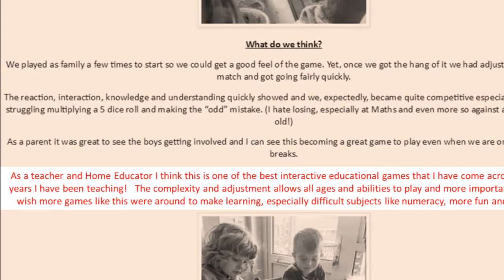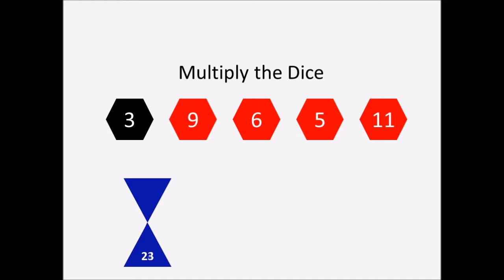Improving Confidence with Numbers with PLYT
PLYT for Schools - Video 1 of 4